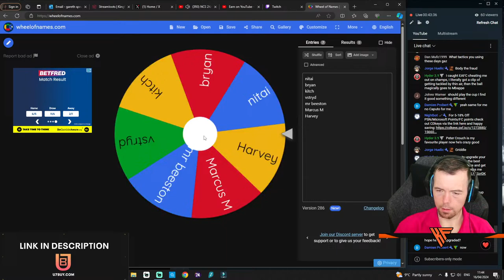Top Of The TOTS | Rivals Grind | EAFC 24 #4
Kingcoins Redeem Options;
!redeem SLChest1 = 100k - 1 SL chest with 1 card
!redeem SLPlay = 2.5Mill - Play a game on stream against me
!redeem SLChest2 = 1Mill - 1 SL chest with 3 cards

yo guys welcome to the another EAFC stream as we continue to grind out rivals to get a decent division for thursdays while doing objectives aswell. thank you for watching and hope you enjoy the stream